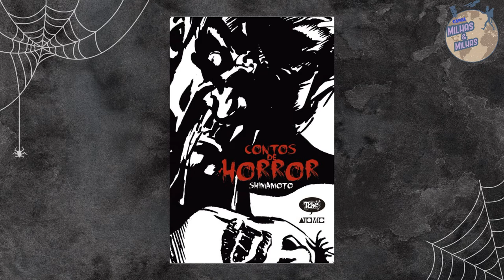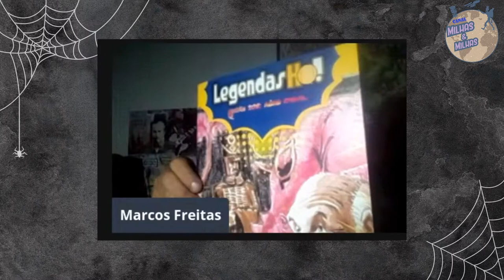TV Calafrio #38 - Marcos Freitas da Editora ATOMIC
Links para o ESQUENTA BLACK FRIDAY da Amazon
Geral do Esquenta Black Friday
Preços até R$ 20,00
De R$ 20,00 a R$ 40,00
De R$ 40,00 a R$ 60,00
Acima de R$ 60,00
O grande Marcos Freitas da Editora ATOMIC.